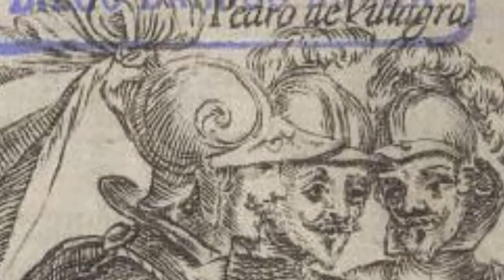PEDRO DE VILLAGRA EL MEJOR CAPITAN DEL REYNO DE CHILE